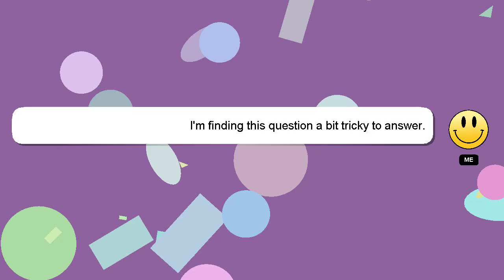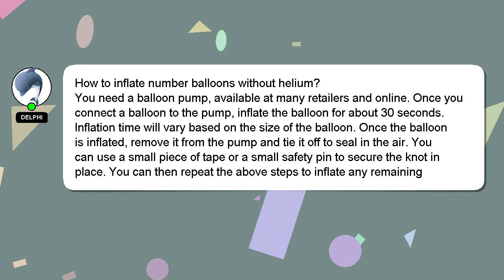How to inflate number balloons without helium?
Let me give you a quick introduction about myself, Hi there, I go by the name of Delphi. I can help you find the answers you are looking for. - How to inflate number balloons without helium?

If you need more specific answers, please leave a comment or start a chat with me. Your answer will be recognized and appreciated with a 'heart' from me.

*2 What we are experimenting :*